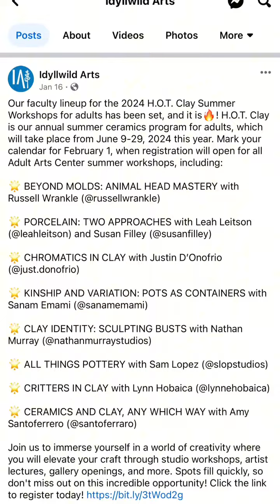Check Justin out on Insta and go to idyllwildarts.org and check out their summer programs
Check Justin out on Insta and go to idyllwildarts.org and check out their summer programs. They have workshops and camps for kids and adults.